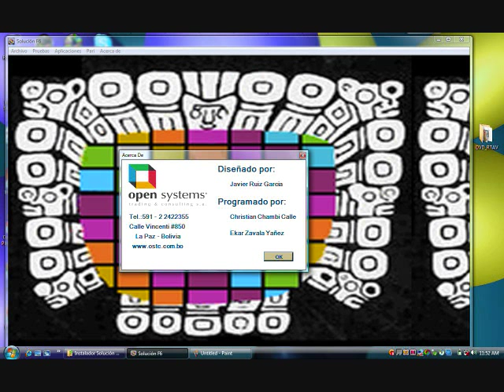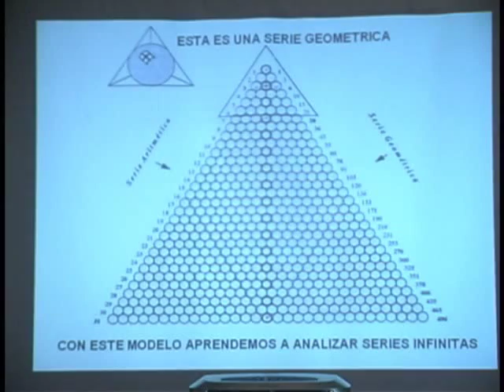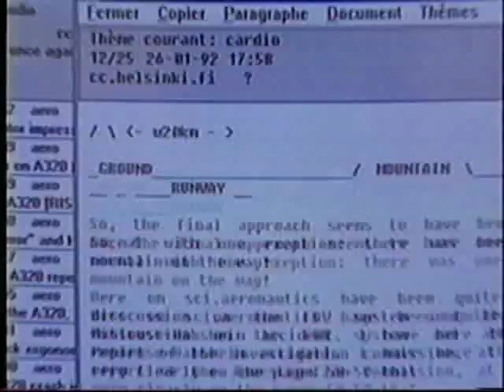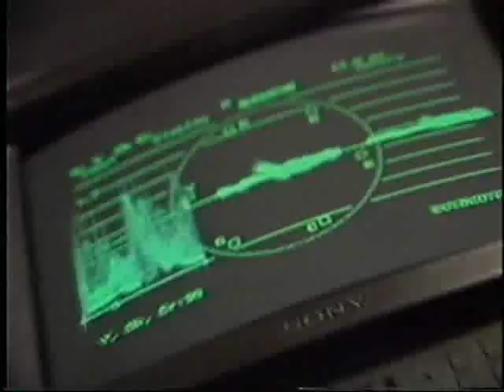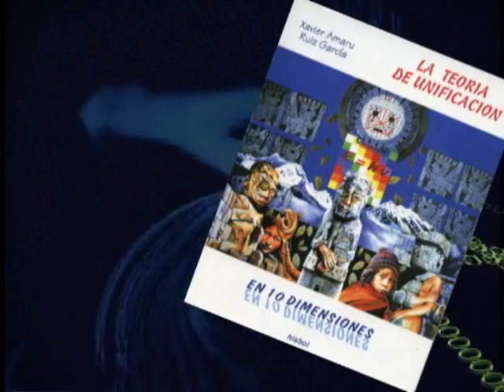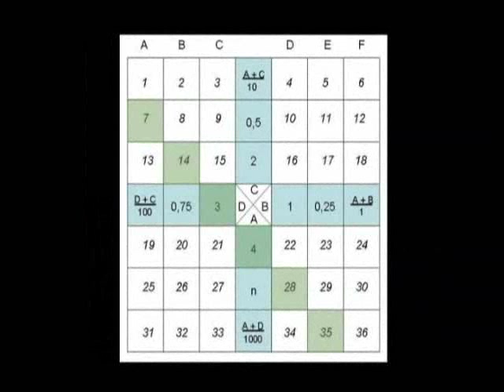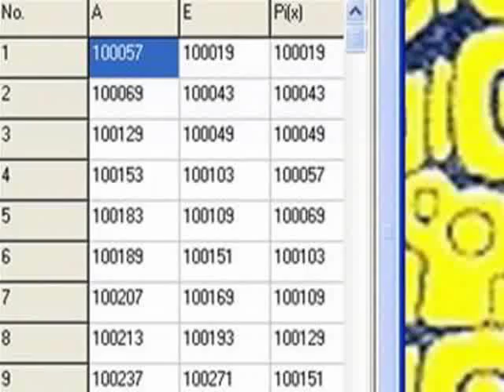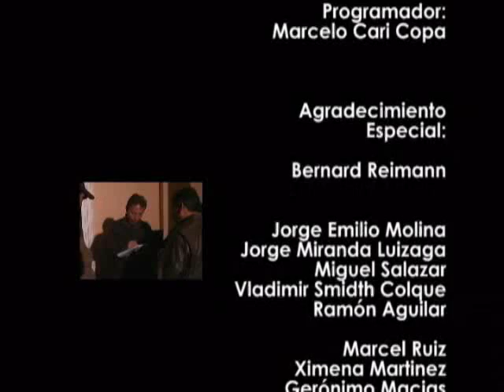TETRALECTICA 2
Tetralectics, Prime numbers, Tiwanaku, Javier Amaru Ruiz Garcia, Jorge Emilio Molina, Jorge Miranda, Ximena Martinez, Cuadrado Magico de Tiwanaku, Tiwanakologia, Tiwanakology, Bernardo Monasterios